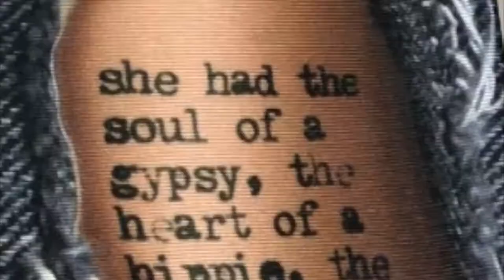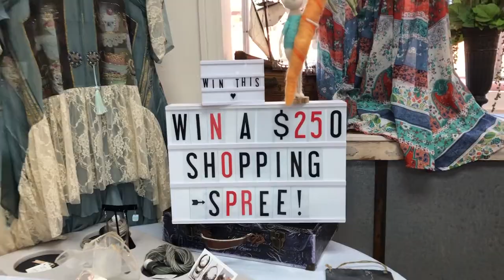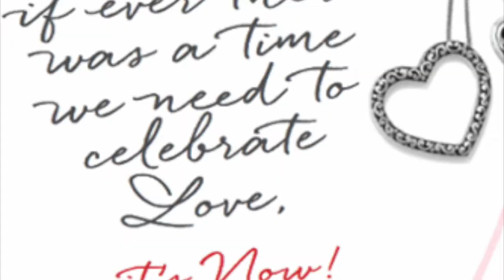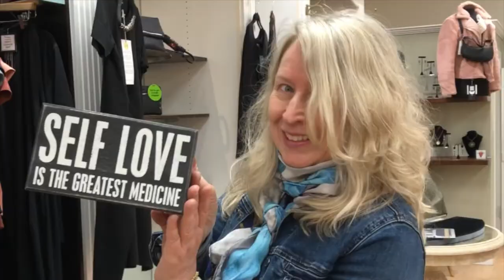100 MAIN Coutour Fashion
EverythingFallbrook.Org is supporting Small Businesses like 100 MAIN. A couture fashion delight with designs from all over the world! Enjoy the homemade roast coffee beans and special made mugs for a perfect gift set. Brighton Jewelry, Sun Glasses, and Handbags to go with it all! Enjoy Tulla and her spunky, sassy and sweet personality is a joy! You'll make a new friend in her that is for sure!